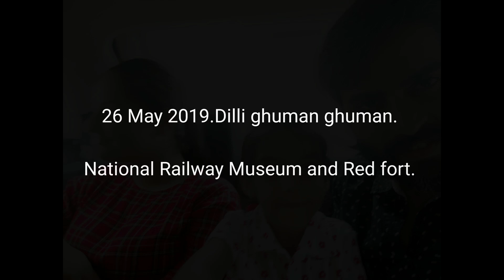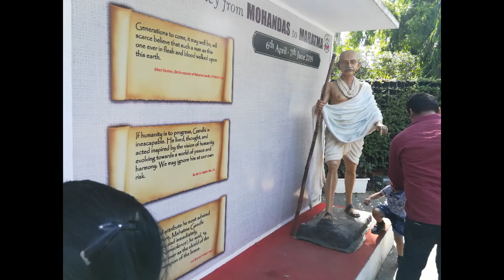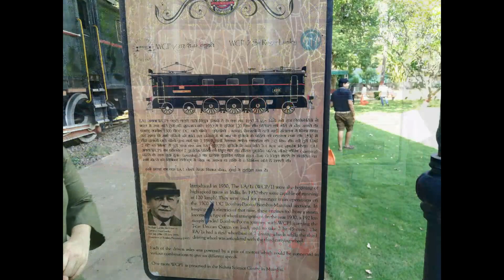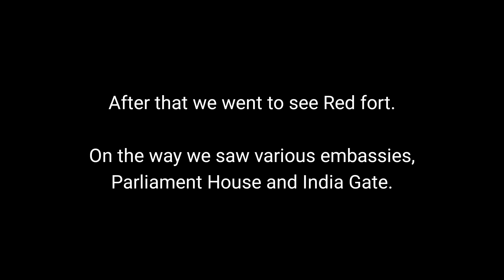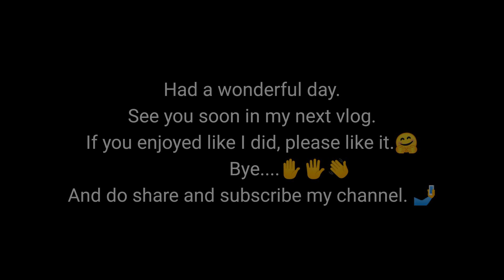Delhi ghuman-ghuman vlog.National Railway Museum and Red Fort.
Visit to National Railway Museum and Red Fort with Family.